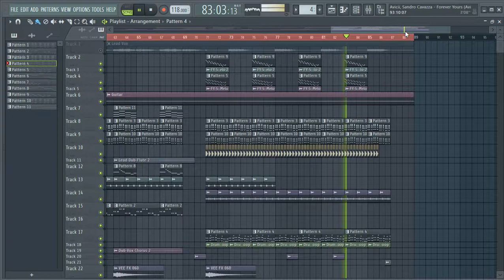Forever Yours (Avicii Version) Fl Studio Instrumental Remake